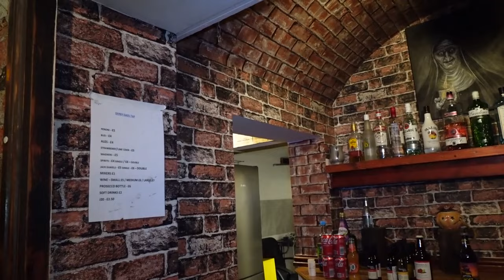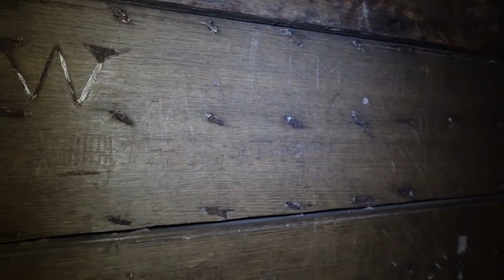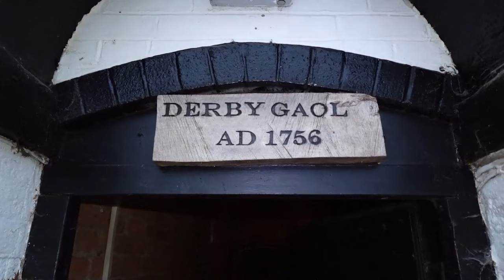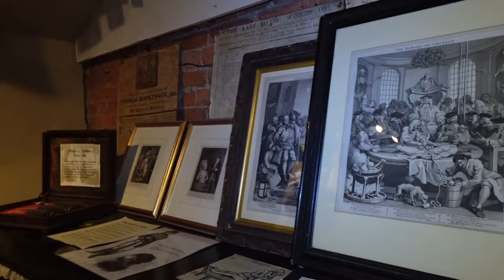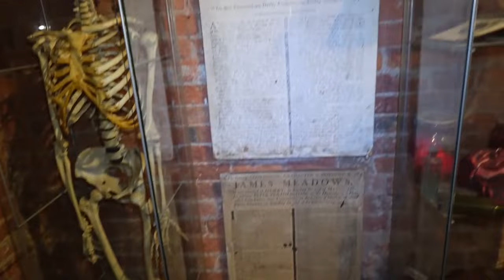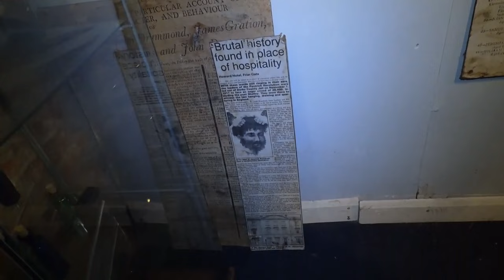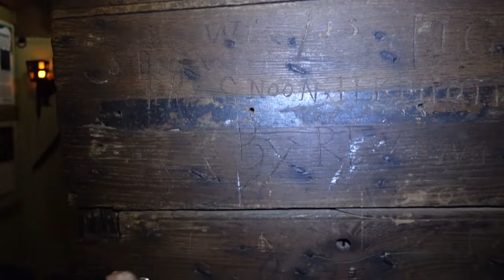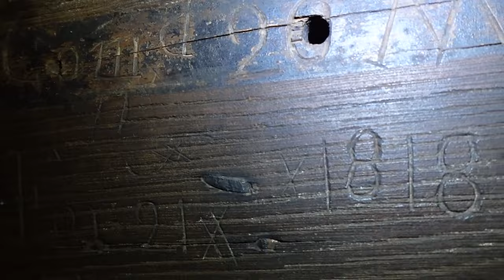Unveiling Derby Gaol's Dark Secrets: The Ghost Grannies' Spooky Adventure!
Join the Ghost Grannies, Anne and Renata, on their spine-chilling adventure through Derby Gaol, UK! 👻🇬🇧

Established in 1756, Derby Gaol has a sinister past, with its cold stone walls witnessing countless tales of torment, despair, and restless spirits. As one of England's most notorious prisons, it housed criminals, debtors, and the condemned, many of whom met their gruesome end on the gallows.

In this eerie episode, our intrepid Australian paranormal investigators, Anne and Renata, delve deep into the gaol's dark history, armed with their unique blend of humour and ghost-hunting expertise. Will they encounter the tormented souls of former inmates? Or perhaps come face-to-face with the infamous executioner himself? 😱

Watch as the Ghost Grannies navigate the shadowy corridors and cells.

Get ready for a spooky, yet entertaining, journey through one of the UK's most haunted locations. 🔔

See you on the Dark Side folks! 🕸️👻🕸️